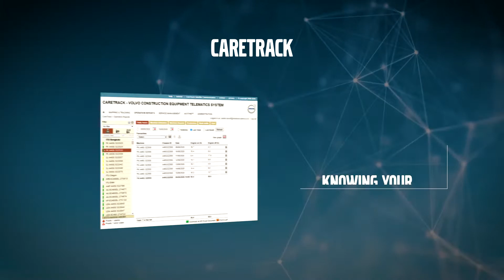KOERKA | PT Indotruck Utama Balikpapan - Company Profile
Produced by: Koerka Production
Client: PT Indotruck Utama

Koerka Production is a production house established in 2015 based in Jakarta. We produce video, photo and motion graphic for commercial or personal brand needs. We create and execute ideas with creative concepts for the purpose of promotion of your products or services. Discover idea, Create Project, Implement into a work of art / campaign and implemented into a unique masterpiece, both in video, photo and motion graphic works.